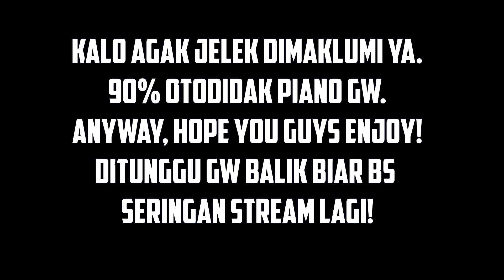One Summer's Day - Spirited Away (Piano Cover) - taken 2018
Hi semua Nostalgian disini, jadi sekali-kali upload video yang bukan main Wildrift hehe. Lagi keluar kota nih, ga sempet siapin rekam video banyak-banyak jadi gw siapin beberapa video yang gw pernah rekam jaman dulu (ini gw main sekitar 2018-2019 kalo ga salah). Ini One Summer's Day lagu dari film Ghibli Spirited Away.
Gw belajar piano hampir full otodidak jadi no judging kalo jelek ya! Gw ga nyentu piano uda 2 taunan kayanya.

Gw bakal siapin 1 video piano lagi kayanya sampe sebelum 11 Dec 2021.

Nevertheless, I hope you guys like the vid ya!

Guys jangan lupa ya!

Kalo mau bantu biar makin semangatt!!
Music composed by Joe Hisaishi
Arranged for piano by Pseudo
Spirited Away Copyright: 2001 Studio Ghibli